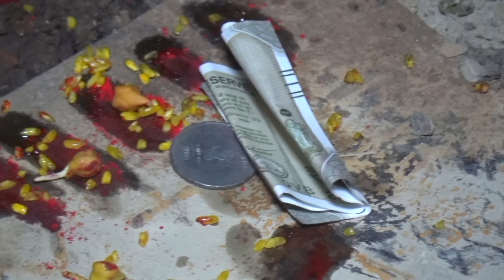Sonu Weds Sikkam Rohua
Bhojpuri Wedding Video
Bihar Wedding Video
Village Video
Gao Ka Sadi Video